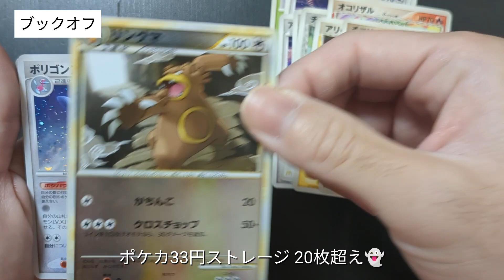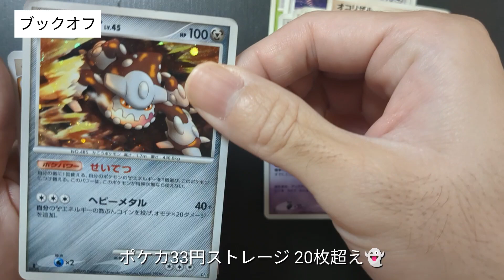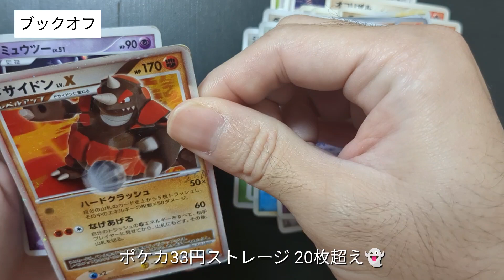【ポケモンカード】ブックオフ33円ストレージ🦖🦖20枚超え🦸